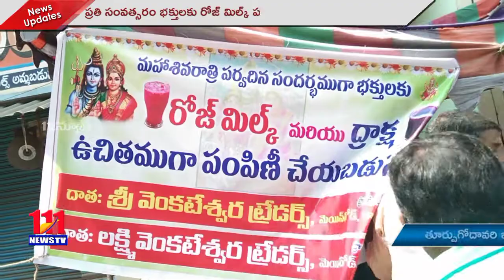ప్రతి సంవత్సరం భక్తులకు రోజ్ మిల్క్ పంపిణీ చేస్తున్న భక్తుడు గురునాధం // 111news